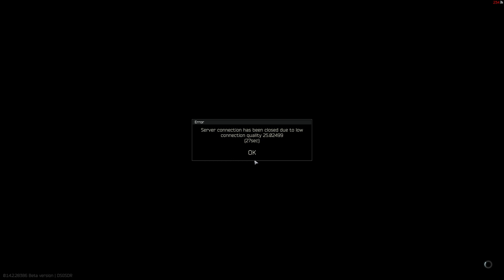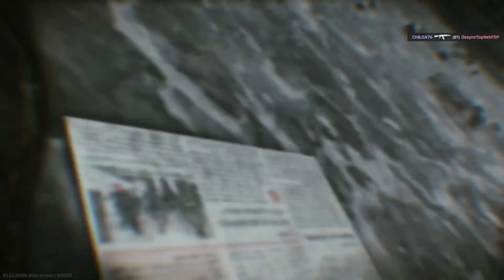Arena LIXO! #05 (A vingaça contra os Altyn users)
Comecei a grindar outra classe. Eu jogando de classe base e os caras jogando de classe end game. São tão ruins que ainda assim morriam, rs.

0:00 - AK com munição 7N40
1:21 - SAG AK com munição T
6:17 - AKS-74UB com munição T